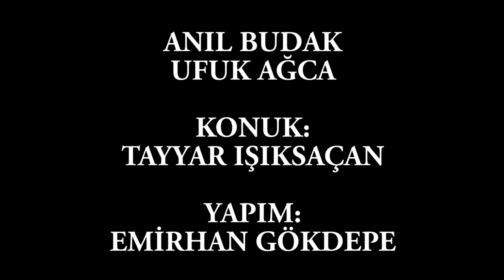Tuş Kilidi: B7, Tayyar Işıksaçan, Bülent Ersoy